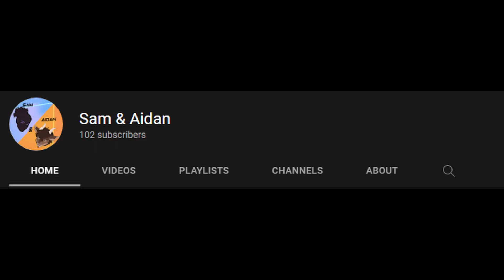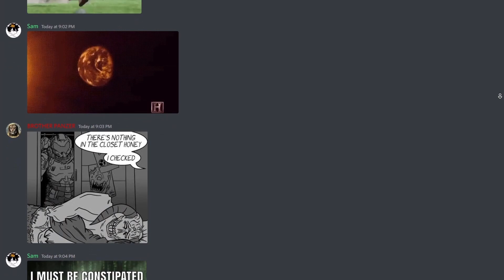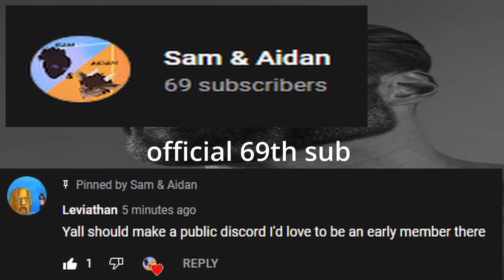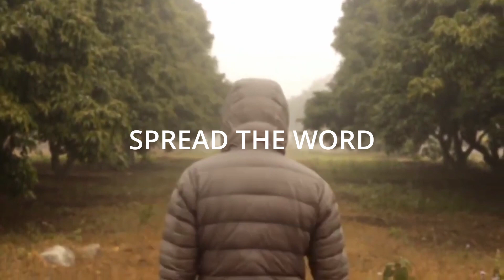100 Subscriber Special | BIG ANNOUNCMENT!!!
Thank you all for 100 subscribers, it really means so much to me that you all are enjoying our videos! So I want you all to be a part of growing this channel by joining the new discord!

Please be respectful to others and enjoy yourselves here. This is a happy and welcoming place. :]